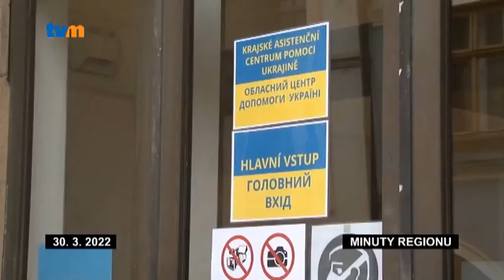Uprchlíků do Olomouckého kraje přichází méně, uprchlická centra proto upraví svou provozní dobu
V Olomouckém kraji se zatím oficiálně zaregistrovalo 7 400 uprchlíků z Ukrajiny. Na tiskové konferenci to oznámilo olomoucké hejtmanství. Celkově ale příliv běženců slábne. Olomoucký kraj proto upravil provozní dobu ve svých dvou uprchlických centrech v Olomouci a v Šumperku.